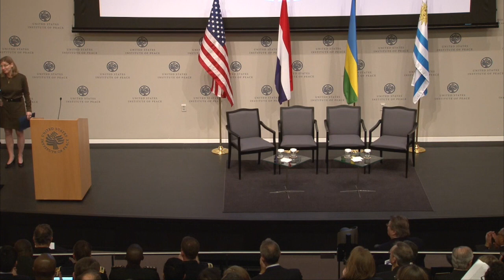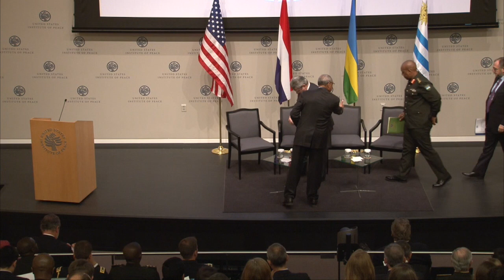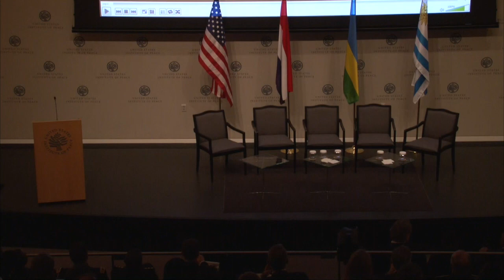Implementing the ‘Kigali Principles’ for Peacekeeping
Communities expect U.N. peacekeepers to protect them. Currently, 97 percent of uniformed personnel in U.N. peacekeeping operations serve under mandates to protect civilians. The “Kigali Principles on the Protection of Civilians” are a non-binding set of pledges to implement certain best practices in peacekeeping. They were issued at the conclusion of the High-Level International Conference on the Protection of Civilians held in Rwanda on May 28 and 29, 2015. Since then, the Kigali Principles have been referred to and discussed in several meetings including the Leaders’ Summit on Peacekeeping which was convened by President Obama and other world leaders during the 70th United Nations General Assembly.

The Principles address the most relevant aspects of peacekeeping, including assessment and planning, force generation, training and equipping personnel, performance and accountability. While they are framed around the protection of civilians, the responsible implementation of the Principles would address much broader challenges that undermine the effectiveness of peacekeeping operations conducted in volatile situations.

As signatories of the Kigali Principles, Rwanda, Uruguay, the Netherlands and the United States, in collaboration with the United States Institute of Peace are organizing an event on the Kigali Principles as best practice guidelines for the effective implementation of the POC mandates in U.N. peacekeeping operations. This event aims to familiarize the Washington, D.C. community with the Kigali Principles, and highlight how they might be used to improve the implementation of protection of civilians’ mandates in U.N. peacekeeping operations. Join the conversation on Twitter with KigaliPrinciples.

Ambassador Mathilde Mukantabana
Republic of Rwanda

Ambassador Elbio Rosselli
Uruguayan Permanent Representative to the United Nations

Deputy Assistant Secretary Tori Holt

President Nancy Lindborg
United States Institute of Peace.